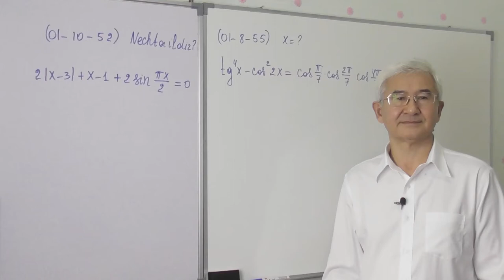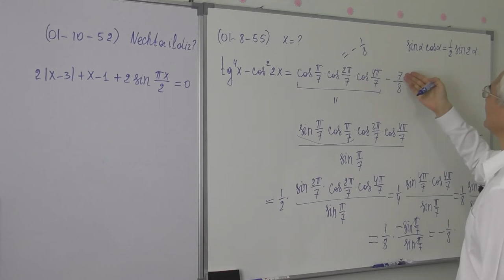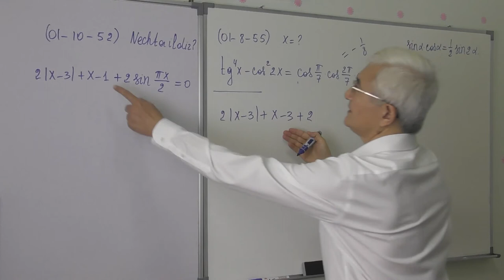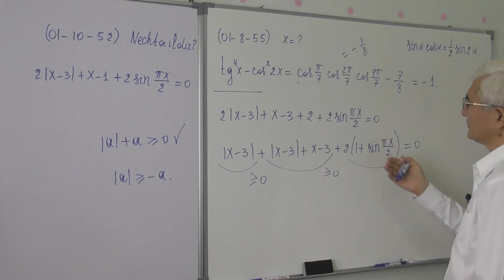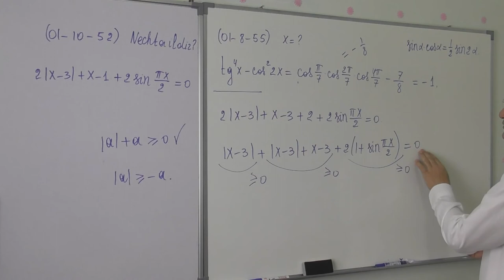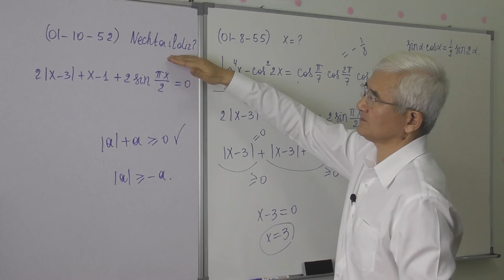15 14 Misollar yechish 11 12